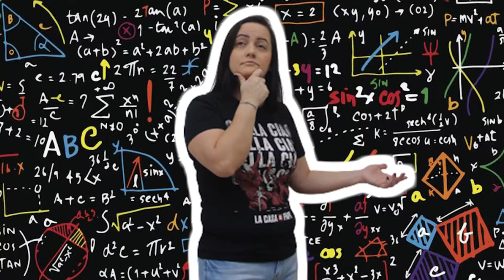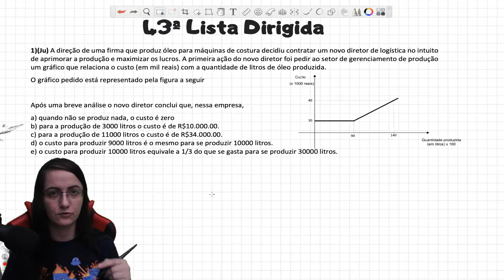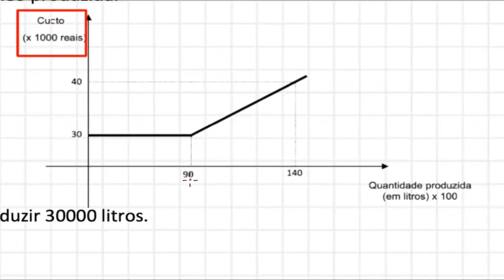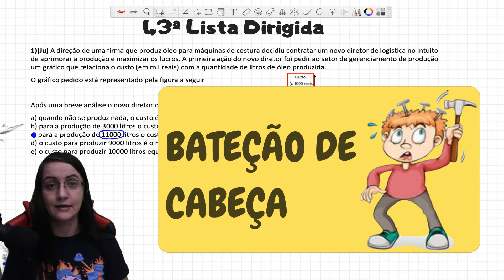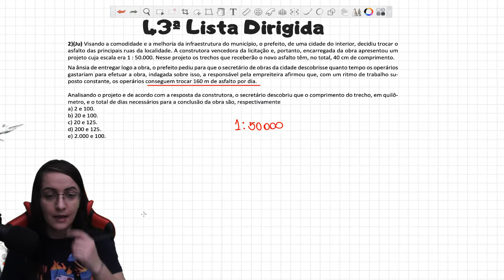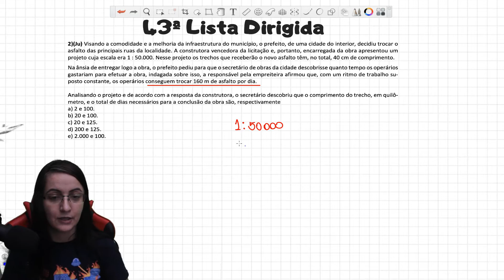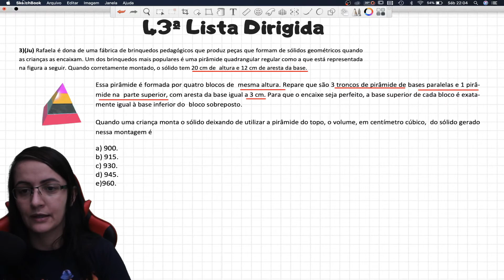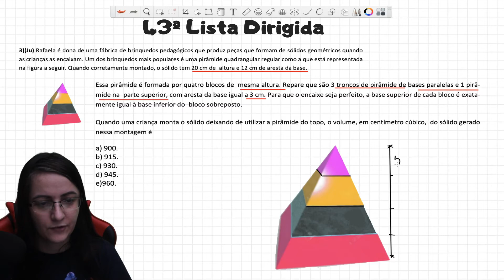Função do Primeiro Grau, Escala e Tronco de Pirâmide | Quadragésima Terceira Lista Dirigida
Eu estou há 43 semanas seguidas elaborando três questões inéditas, no estilo do Enem para você.
É isso mesmo, já se passaram 43 semanas, desde que decidi topar esse desafio. Conteúdo de qualidade e gratuito para te ajudar a aumentar sua nota no enem.
O que você deve fazer para ter acesso às listas? Basta entrar para o nosso grupo do Telegram, clicando no link a seguir 👇